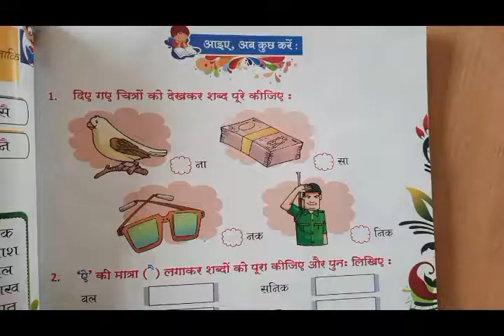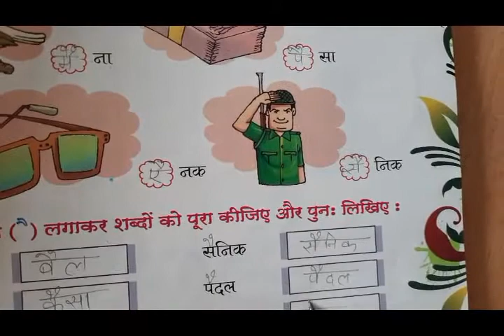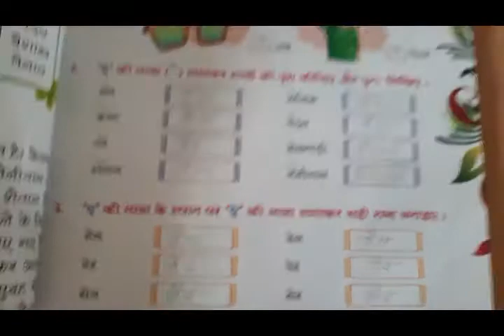Class KG 2 Hindi ऐ की मात्रा वाले शब्द